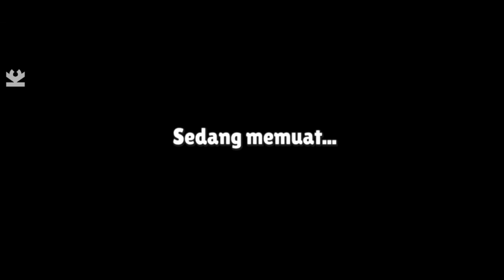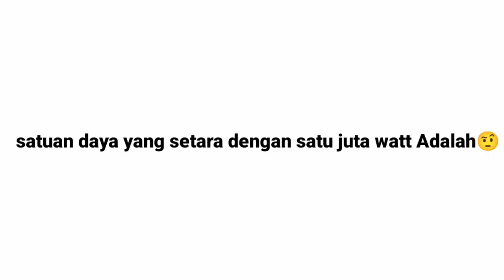Update-an Mod Kipas Guys 1.0.8, ada map BOT BASH!!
Gamer: Ivan Bagas
Editor : M. Dhanny

Alat membuat konten :
-headset gaming😎

-Hp Infinix Note 12 (Sebagai Hp Gaming dan editing)

-Hp Infinix hot 8 (sebagai perekam suara)

Aplikasi Yg di gunakan:

-X Recorder
-Kinemaster Pro
-Shareit